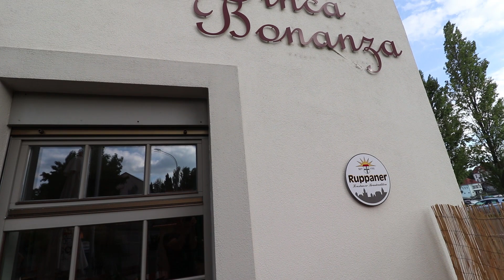Sa 19 godina došao u Njemačku, sa 27 otvorio vlastiti restoran!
Svakako se pretplatite na moj kanal i bacite LIKE :)

Ovaj video nije sponzoriran*